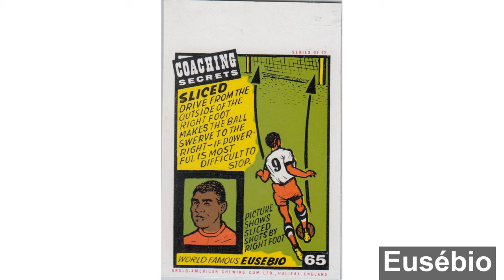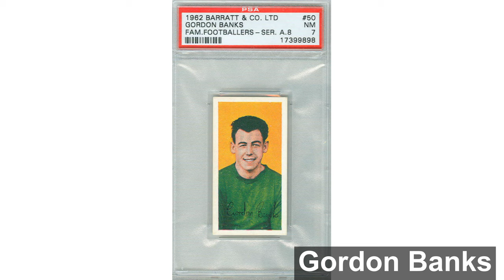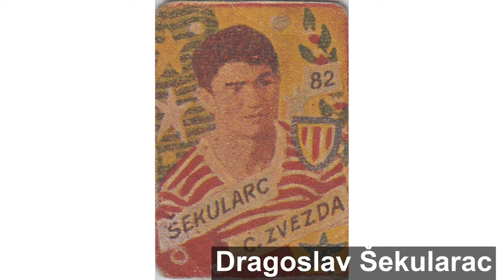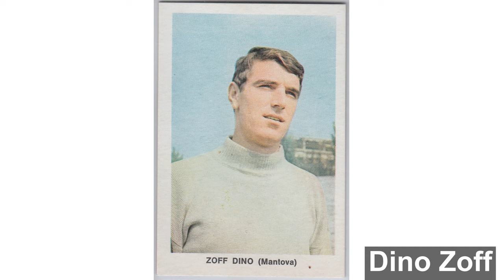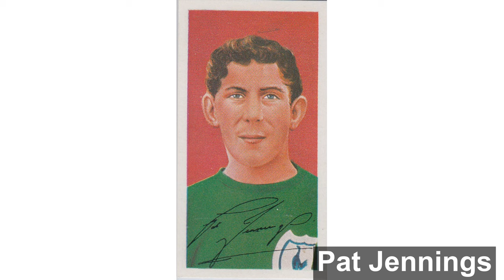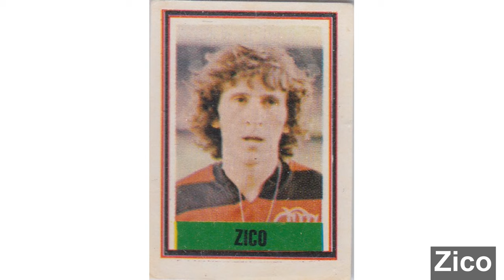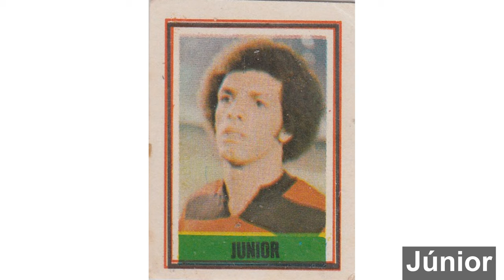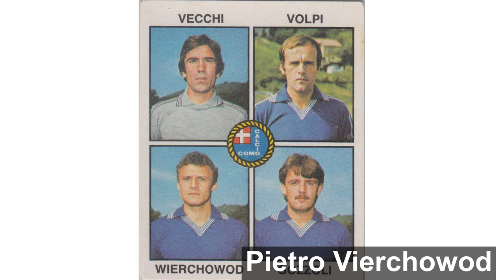Soccer Cards: Decade All-Stars (1960s to 1980s)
1960s – First XI

Forwards:
Pelé (BRA)
Eusébio (POR)
George Best (IRE)
Garrincha (BRA)

Midfielders:
Luis Suárez Miramontes (SPA)
Bobby Charlton (ENG)
Josef Masopust (CZE)

Defenders:
Giacinto Facchetti (ITA)
Bobby Moore (ENG)
Albert Shesternev (RUS)

Goalkeeper:
Gordon Banks (ENG)

Manager:
Helenio Herrera (ARG)

1960s - Second XI

Forwards:
Omar Sívori (ARG/ITA)
Uwe Seeler (GER)
Kurt Hamrin (SWE)
Alberto Spencer (ECU)

Midfielders:
Dragan Džajić (YUG)
Gianni Rivera (ITA)
Sandro Mazzola (ITA)
Mario Coluna (POR)

Defenders:
Karl-Heinz Schnellinger (GER)
Velibor Vasović (YUG)

Goalkeeper:
Gilmar (BRA)

Manager:
Miguel Muñoz (SPA)

1960s – Substitutes:

3aLuigi Riva (ITA)
3bJimmy Johnstone (SCO)
3cSilvio Marzolini (ARG)
3dJán Popluhár (CZE)
3eTarcisio Burgnich (ITA)
3fDragoslav Šekularac (YUG)
3gFerenc Bene (HUN)
3hJimmy Armfield (ENG)
3iJimmy Greaves (ENG)
3jAmancio (SPA)
3kValery Voronin (RUS)
3lJair da Costa (BRA)
3mEnrique Collar (SPA)
3nPaul Van Himst (BEL)
3oEnrico Albertosi (ITA)
3pMilan Galić (YUG)

1970s – First XI

Forwards:
Johan Cruyff (NED)
Gerd Müller (GER)
Mario Kempes (ARG)

Midfielders:
Roberto Rivelino (BRA)
Johan Neeskens (NED)
Jairzinho (BRA)

Defenders:
Daniel Passarella (ARG)
Elias Figueroa (CHI)
Franz Beckenbauer (GER)
Carlos Alberto Torres (BRA)

Goalkeeper:
Dino Zoff (ITA)

Manager:
Rinus Michels (NED)

1970s – Second XI

Forwards:
Tostão (BRA)
Kenny Dalglish (SCO)
Kevin Keegan (ENG)

Midfielders:
Rob Rensenbrink (NED)
Willem van Hanegem (NED)
Günter Netzer (GER)

Defenders:
Paul Breitner (GER)
Ruud Krol (NED)
Héctor Chumpitaz (PER)
Berti Vogts (GER)

Goalkeeper:
Sepp Maier (GER)

Manager:
Ernst Happel (NED)

1970s – Substitutes:

Teófilo Cubillas (PER)
Oleh Blokhin (UKR)
Nicolae Dobrin (ROM)
Marius Trésor (FRA)
Pat Jennings (IRE)
Kazimierz Deyna (POL)
Grzegorz Lato (POL)
Wim Suurbier (NED)
Luís Pereira (BRA)
Ronnie Hellström (SWE)

1980s – First XI

Forwards:
Marco van Basten (NED)
Karl-Heinz Rummenigge (GER)
Hugo Sánchez (MEX)
Diego Maradona (ARG)

Midfielders:
Zico (BRA)
Frank Rijkaard (NED)
Michel Platini (FRA)

Defenders:
Andreas Brehme (GER)
Antonio Cabrini (ITA)
Gaetano Scirea (ITA)

Goalkeeper:
Rinat Dasayev (RUS)

Manager:
Giovanni Trapattoni (ITA)

1980s – Second XI

Forwards:
Gary Lineker (ENG)
Paolo Rossi (ITA)
Emilio Butragueño (SPA)

Midfielders:
Sócrates (BRA)
Paulo Roberto Falcão (BRA)
Dragan Stojković (YUG)
Júnior (BRA)

Defenders:
Claudio Gentile (ITA)
Giuseppe Bergomi (ITA)
Ronald Koeman (NED)

Goalkeeper:
Peter Shilton (ENG)

1980s – Substitutes:

Careca (BRA)
Jean-Marie Pfaff (BEL)
Mágico González (SAL)
Jean Tigana (FRA)
Alan Hansen (SCO)
Vasilis Hatzipanagis (GRE)
Rudi Völler (GER)
Safet Sušić (YUG)
Marco Tardelli (ITA
Alain Giresse (FRA)
Bruno Conti (ITA)
Bernd Schuster (GER)
Pietro Vierchowod (ITA)